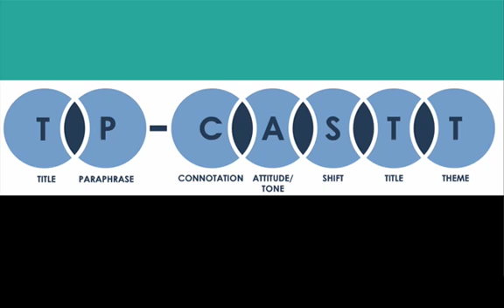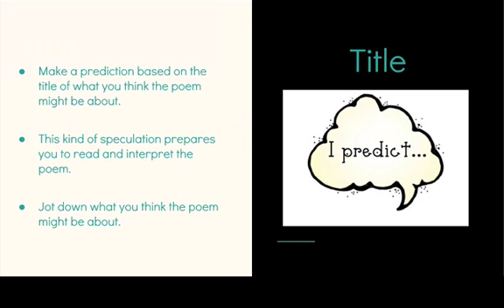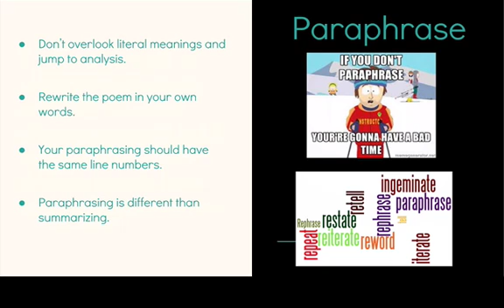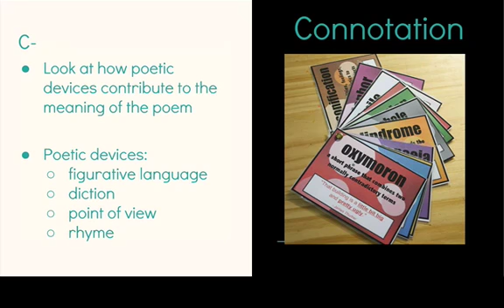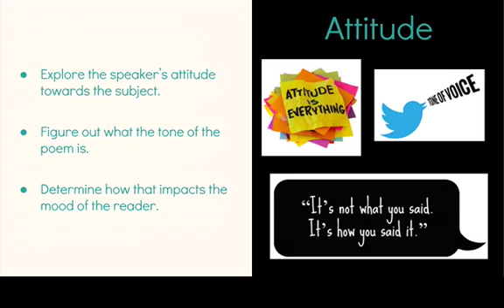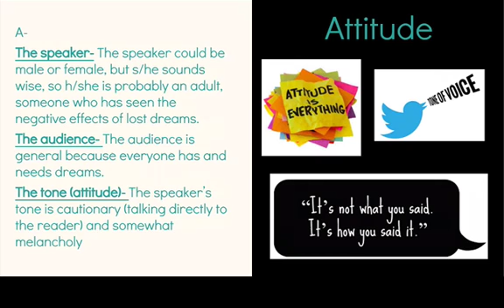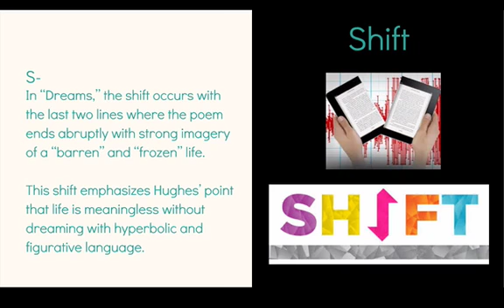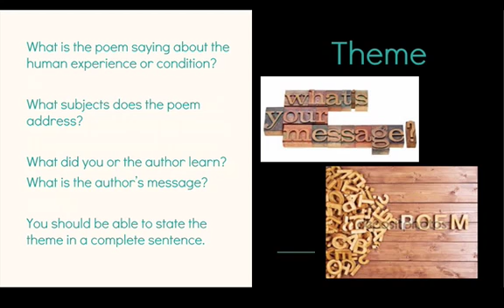TPCASTT - Poem Analysis Method